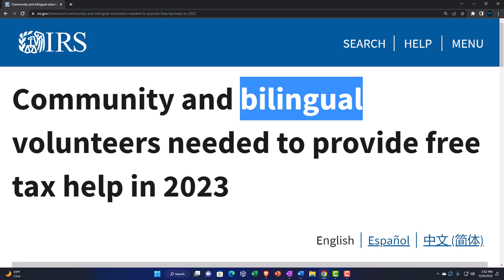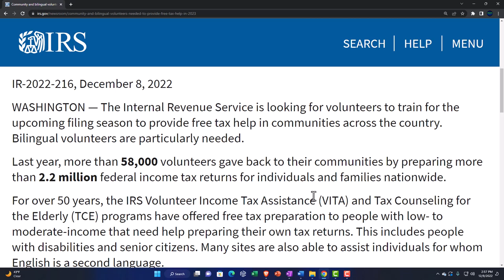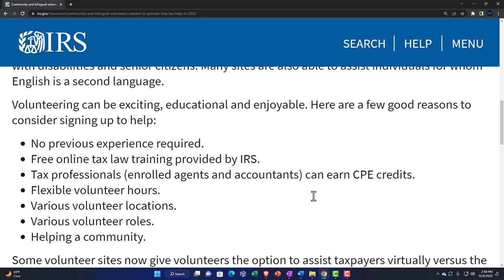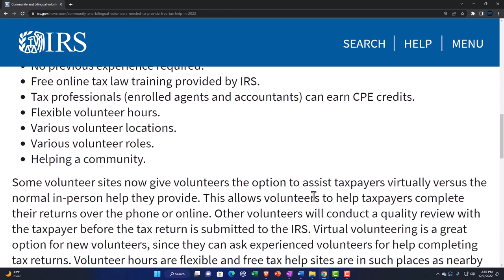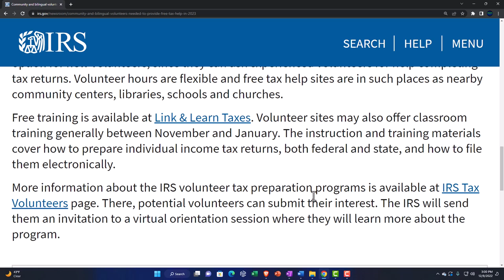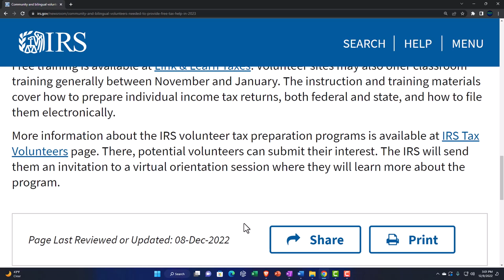12.09.22 Community and bilingual volunteers needed to provide free tax help in 2023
Community and bilingual volunteers needed to provide free tax help in 2023
The Internal Revenue Service is looking for volunteers to train for the upcoming filing season to provide free tax help in communities across the country. Bilingual volunteers are particularly needed.

Last year, more than 58,000 volunteers gave back to their communities by preparing more than 2.2 million federal income tax returns for individuals and families nationwide.

For over 50 years, the IRS Volunteer Income Tax Assistance (VITA) and Tax Counseling for the Elderly (TCE) programs have offered free tax preparation to people with low- to moderate-income that need help preparing their own tax returns. This includes people with disabilities and senior citizens. Many sites are also able to assist individuals for whom English is a second language.

Volunteering can be exciting, educational and enjoyable. Here are a few good reasons to consider signing up to help:

No previous experience required.
Free online tax law training provided by IRS.
Tax professionals (enrolled agents and accountants) can earn CPE credits.
Flexible volunteer hours.
Various volunteer locations.
Various volunteer roles.
Helping a community.
Some volunteer sites now give volunteers the option to assist taxpayers virtually versus the normal in-person help they provide. This allows volunteers to help taxpayers complete their returns over the phone or online. Other volunteers will conduct a quality review with the taxpayer before the tax return is submitted to the IRS. Virtual volunteering is a great option for new volunteers, since they can ask experienced volunteers for help completing tax returns. Volunteer hours are flexible and free tax help sites are in such places as nearby community centers, libraries, schools and churches.

Free training is available at Link & Learn Taxes. Volunteer sites may also offer classroom training generally between November and January. The instruction and training materials cover how to prepare individual income tax returns, both federal and state, and how to file them electronically.

More information about the IRS volunteer tax preparation programs is available at IRS Tax Volunteers page. There, potential volunteers can submit their interest. The IRS will send them an invitation to a virtual orientation session where they will learn more about the program.